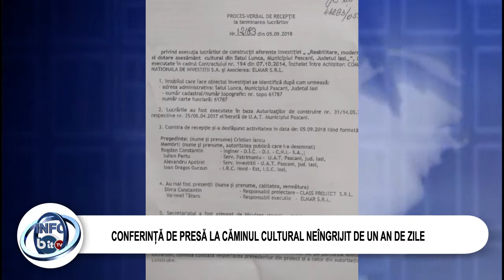CONFERINȚĂ DE PRESĂ LA CĂMINUL CULTURAL NEÎNGRIJIT DE UN AN DE ZILE